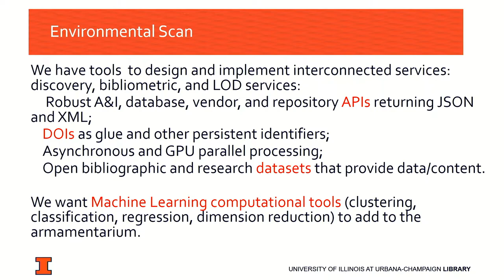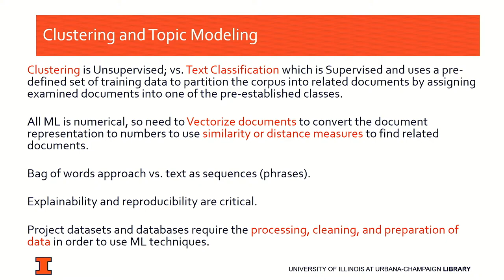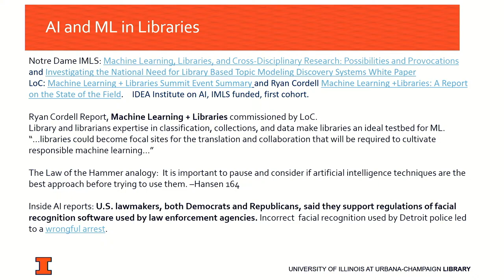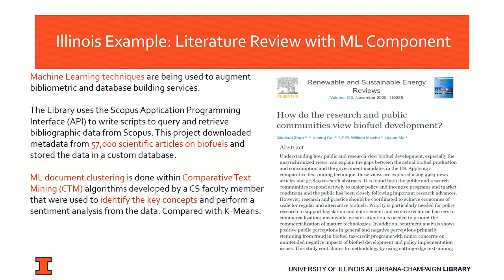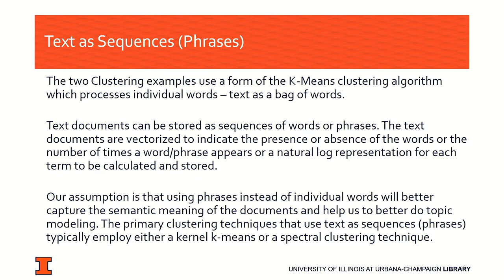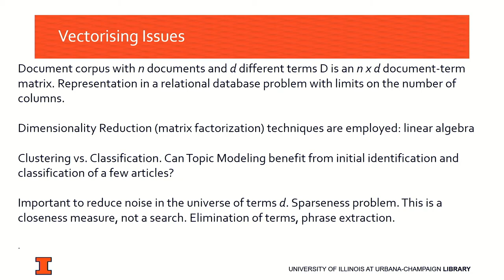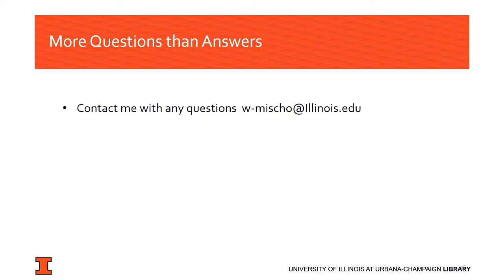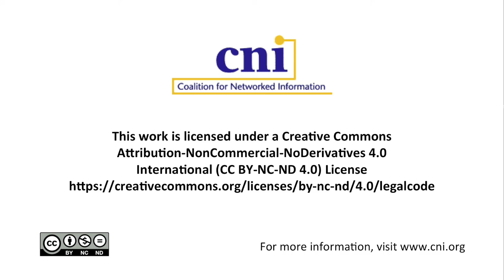The Use of Machine Learning Techniques for Performing Topic Modeling and Topic Identification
The Use of Machine Learning Techniques for Performing Topic Modeling and Topic Identification on Bibliographic Datasets

William Mischo, University of Illinois at Urbana-Champaign

Libraries have been exploring the application of artificial intelligence (AI) and machine learning (ML) technologies within a variety of library services. Several grant projects and institutional initiatives have looked at the use of AI and ML technologies in libraries. Libraries have the tools to generate large bibliographic metadata datasets from analytics & insights and repository APIs and to apply ML techniques such as clustering, classification, regression, and dimension reduction to these large datasets. The University of Illinois at Urbana-Champaign Library has been investigating the use of ML techniques in text mining, image analysis, and topic modeling in several functional areas. In particular, the Library has been developing a service to provide users with an API-based literature retrieval service that generates a custom database that includes a topic modeling component to identify key concepts from the user’s dataset. The topic modeling service would be part of our broad offering of bibliometric services. ML has been hyped and promoted for a number of years and several famous failures have been documented. This project briefing will discuss: the usefulness of ML document clustering techniques in topic modeling; the issues surrounding the bag of words vs. text phrase approaches for vectorization and similarity measures; standard clustering algorithms; and the role of the library as a testbed for the development of responsible ML activities. Elisandro (Alex) Cabada, Interim Head, Mathematics Library; Medical and Bioengineering Librarian at the University of Illinois at Urbana-Champaign, is a collaborator on this project.